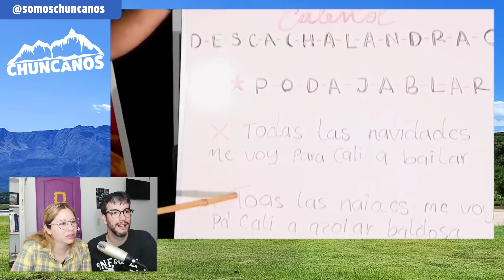Argentinos REACCIONAN | EL HABLADO CALEÑO - Curso BÁSICO de CALEÑOL para NO EXPERTOS 🇨🇴 | Chuncanos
Lokillo Florez
Perros Criollos
Hassam
Piter Albeiro
Liss Pereira
Mono Sanchez
Betty, La Fea
Realismo Mágico
Sábados Felices
Camilo Sanchez
Mercado de Colombia
Comuna 13 de Medellín
Barrio Manrique
Medellin
Que hacer en Medellin
Descubriendo Medellin
Telenovelas Colombianas